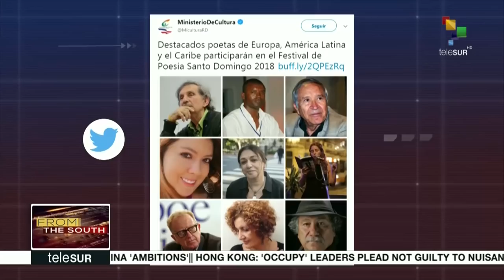FtS: Ecuador: Students protests masive cuts to education budget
LIVE | Thousands of students in Quito, Ecuador, flood the streets to protest the massive cuts to the education budget by Ecuadorean President Lenin Moreno. More on this now